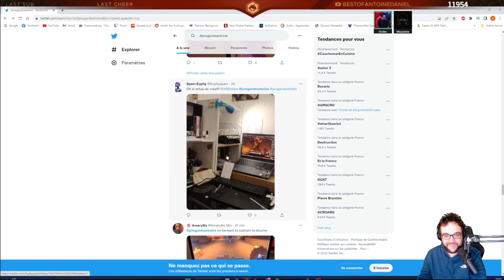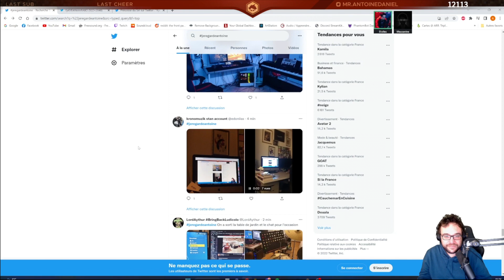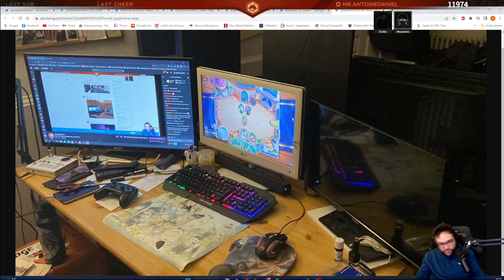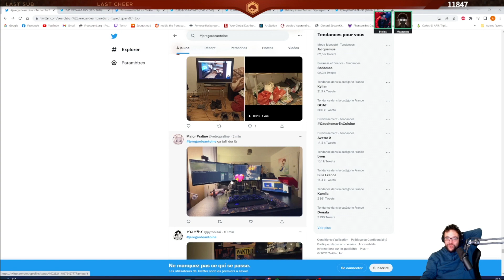Antoine et Etoiles jugent les setup des viewers